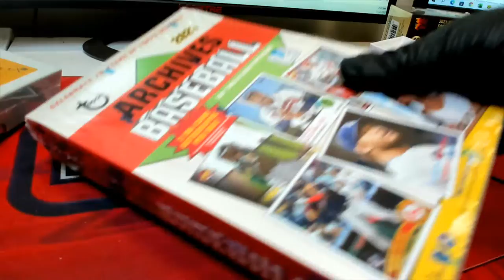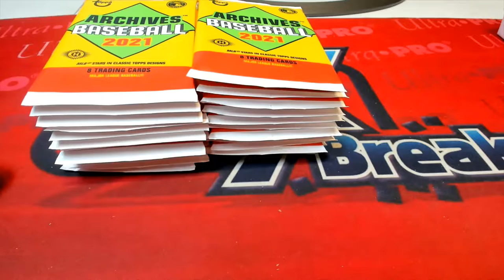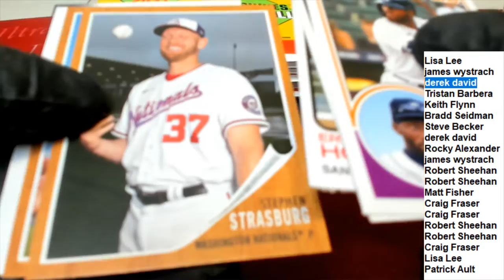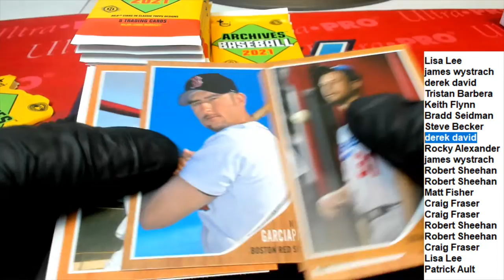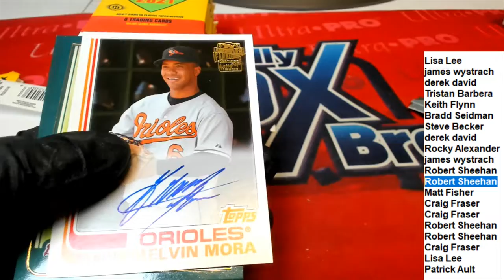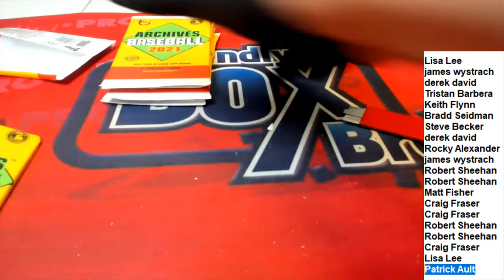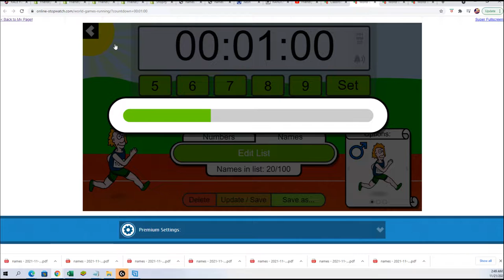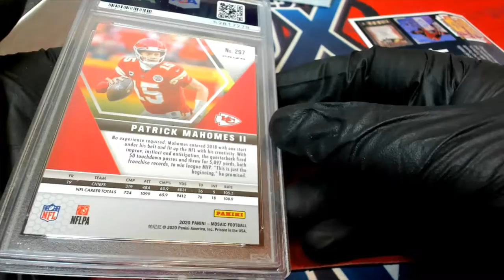EVERYBODY GETS A PACK AND RACE FOR THE BOX ID HPMAHOMES101